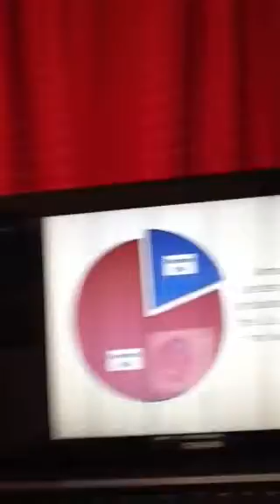informative speech - antibiotic resistance (shopkinsbarnes)